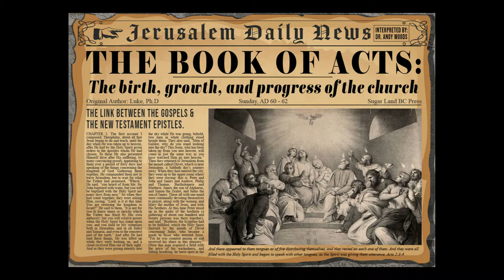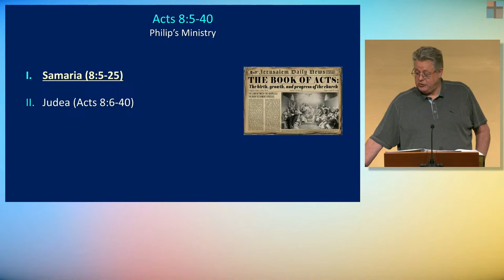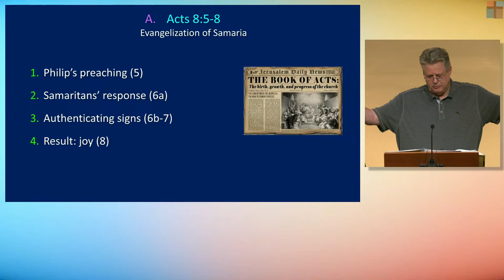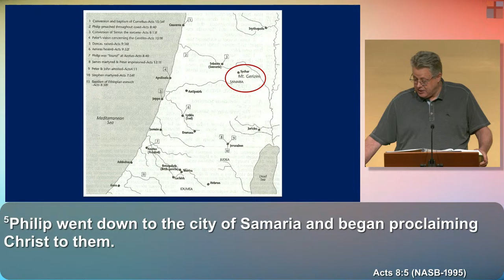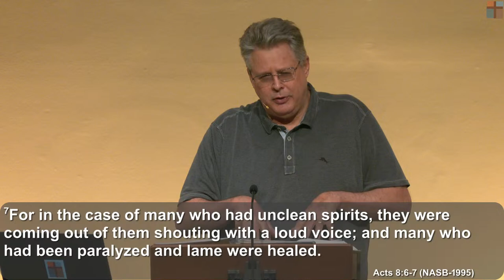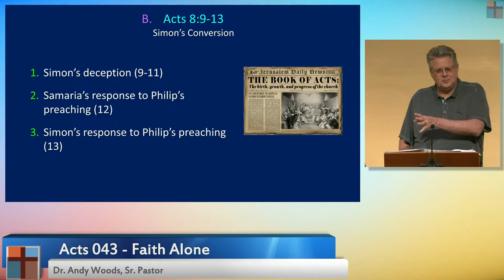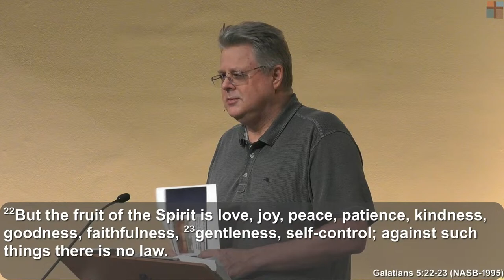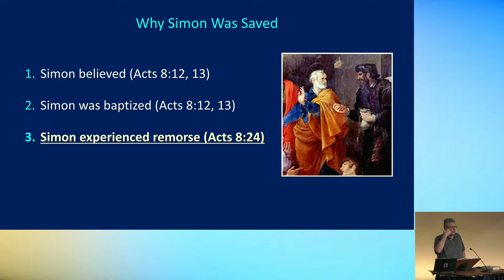Acts 043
Faith Alone
Dr. Andy Woods, Sr. Pastor